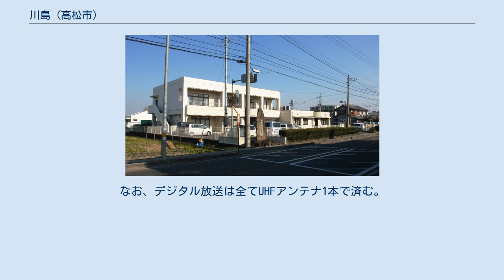川島 (高松市)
川島(かわしま)は香川県高松市南東部にある一地区。
由良町、川島本町、川島東町の3町からなる。
かつては全域が「木田郡川島町」(かわしまちょう)として存在し、1955年4月1日に山田町となった後、1966年7月1日に高松市へ編入された。
 地区は高松市南東部に位置し、旧山田町の中心部となっていた地区である。
人口は2010年時点で1万89人（男4827人/女5362人）、世帯数は3914世帯であり、2010年までの10年間ではほぼ横ばいか微減状態である。
面積は6.05km2と高松市の地区では平均的な広さであるが、人口密度は1平方キロメートルあたり1646.94人と高松市の平均（1140.03人）を上回っている。
 川島本町交差点を中心とした県道12号三木国分寺線と県道156号西植田高松線沿線に放射状の集落が形成されている。
 全域が高松平野の一部であるため大きな起伏は存在しないが、地区北部の由良町には標高120.3mの由良山が孤高物として存在している。
扇状地を形成する高松平野の特性上、地区の南に行けば行くほど標高は上がり、同時に斜度もきつくなる。
そのため地区の南に隣接する西植田地区・東植田地区ではほぼ丘陵地帯を形成するに至り、高松平野はその付近を限界として以南は讃岐山脈に連なる。
 地区の中心には春日川が貫流する。
香川県の典型的な平野の特徴であるため池は、北部を中心とした平野部ではなく、南部を中心とした丘陵地帯に多く存在する。
 高松市編入以前は「山田町」を参照 地区内には多くの農地が存在し、主に稲作を中心とした農業が行われている。
しかし、郊外化による宅地開発で農地は年々減少する傾向にある。
 地区内に大規模な第二次産業集中地帯は無いが、中小の工場が点在している。
また、由良町の由良山で採れる「由良石」は建築用の特産品であり、1935年（昭和10年）頃には三大都市圏における高級建材として利用され、需要が急増した戦後は高度経済成長を支えた土木工事などに年間約20万トンが産出された。
特に皇居東庭の宮殿広場で敷石として使用されていることでも知られる。
 県道12号三木国分寺線の沿線を中心にスーパーマーケットや古くから続く個人商店などが立地している。
 地区内の小学校は高松市立川島小学校が存在し、中学校は高松市立山田中学校が存在する。
小学校区は川島小学校が地区の全域を校区としている他、隣接する西植田地区の池田町の一部も校区としている。
中学校区は地区内に位置する山田中学校が全域を校区としている他、残る旧山田町3地区（十河、西植田、東植田）も校区としている。
 この地区の行政サービスの中心としては高松市山田支所があり、当地区だけでなく旧山田町（十河、西植田、東植田）全域における各種住民サービスに対応している。
またそこは公民館も兼ねていて川島コミュニティセンターとして地域交流・生涯学習の中心となっている。
 地区内に鉄道駅は存在しないため、最寄り駅は隣接する地区にあることでん長尾線水田駅や高田駅となる。
 地区内を通るバス路線はことでんバスサンメッセ・川島・西植田線の1路線4系統が存在する。
全系統ともJR高松駅発ことでん瓦町駅経由で、地区内では西植田線が県道156号西植田高松線を路線とし、川島線3系統は途中から県道12号三木国分寺線へ分岐している。
川島線3系統の路線は上り方では全て異なる場所を経由するが、地区に入る直前で全て同じ経路に合流する。
 基本的に高松市東部古高松地区の前田山にある高松局を受信する。
古い建物などでは岡山県玉野市の金甲山にある岡山局を受信している世帯もあるが、それらの世帯でもほとんどは加えて高松局も受信している。
高松局を受信する場合はアナログ放送でもUHFアンテナ1本で全チャンネルが受信できるが、アナログ放送において岡山局を受信する場合はUHFアンテナとVHFアンテナの2本が必要となる。
なお、デジタル放送は全てUHFアンテナ1本で済む。
 県外波 地区内に主だった観光施設はない。